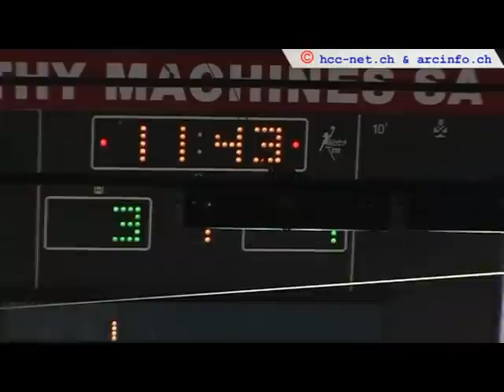17.02.2012 HC La Chaux-de-Fonds - HC Ajoie (3-4) AP